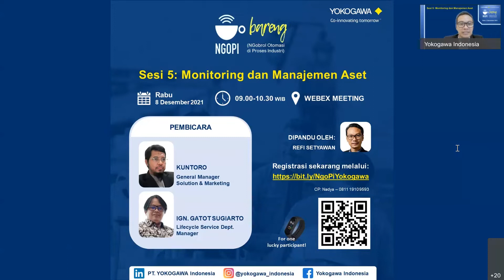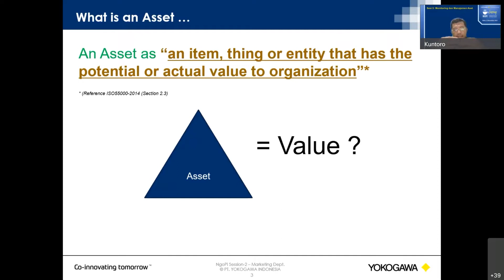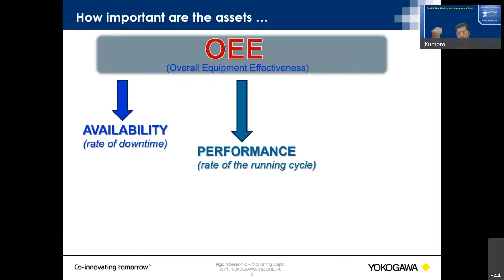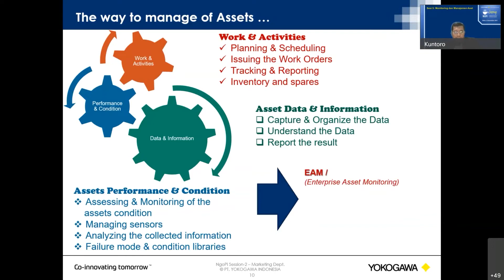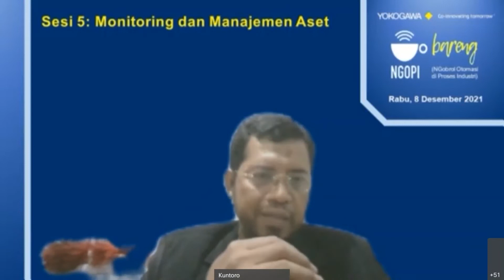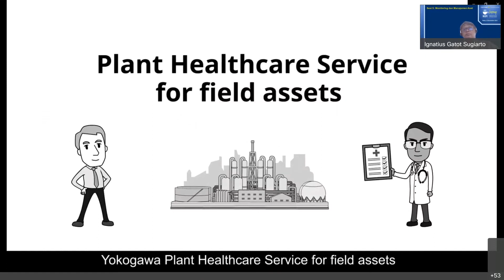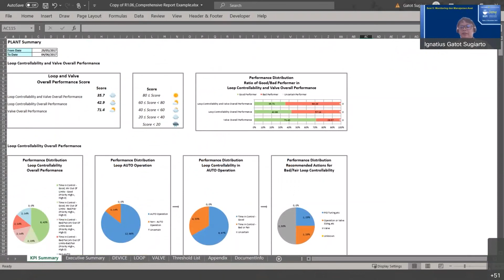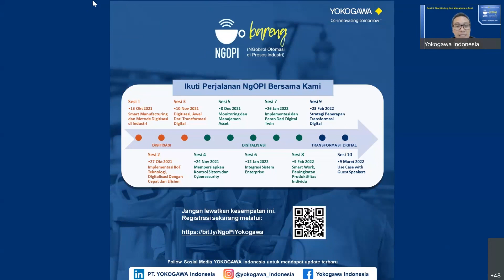[Webinar] NgOPI Bareng YOKOGAWA - The Series: Monitoring dan Manajemen Aset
Ngobrol Otomasi di Proses Industri - The Series
Sesi 5: Monitoring dan Manajemen Aset

Waktu: Rabu, 8 Desember 2021
Pembicara:
Kuntoro (General Manager Solution & Marketing, Yokogawa Indonesia)
Ign. Gatot Sugiarto (Lifecycle Service Dept. Manager)